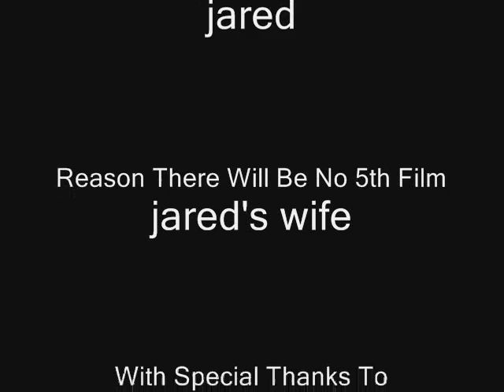Attack of the Siamese Twin Cat: Episode 4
The STwin series draws to a thrilling, yet tragic, conclusion as the mutant kitty cat and the now-mutant man (jared) confront each other in a winner-take-all battle for the ages.